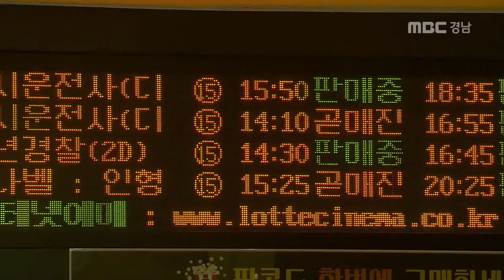막바지 여름나기 [MBC경남 뉴스데스크], 170819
요즘 아침 저녁으로 선선해진 날씨에
뜨거운 여름도 막바지로 향하고 있다는게
느껴지는데요.

여름의 끝자락,
더위를 날려버리려는 시민들의 모습을
신은정 기자가 취재했습니다.

쏴아야~

시원한 물줄기가 쏟아지자
아이들의 웃음소리가 울려퍼집니다.

신나게 미끄럼틀을 타기도 하고,
뛰어다니다보니 더위를 잊은지 오래입니다.

아이들이 물놀이를 즐기는 사이,
어른들은 캠핑장으로 변한 도심 속 공원에서
망중한을 즐깁니다.

신재빈/초등학생
"여기서 물 맞으니까 재밌기도 하고, 친구들이랑 공 던지면서 노는 것도 재밌어요."

무더위를 피하려는 사람들로
영화관도 하루종일 북적였습니다.

가족 친구들과 함께
시원한 에어컨 바람 밑에서 즐기는 영화는
여느 피서지 못지 않게 인깁니다.

이아람/관객
"아무래도 밖은 덥고, 안이 더 시원하니까 친구랑 약속 잡아서 영화 보러 왔습니다."

오늘 경남의 낮 최고기온은 29도에서 32도.

찜통더위는 한풀 꺾이면서
평년 기온을 회복했지만
일부 지역엔 폭염특보가 내려지는 등
막바지 더위가 기승을 부렸습니다.

다음주까진 산발적으로 비가 내릴 것으로
예상되는 가운데, 한풀 꺾인 더위와
간간이 부는 바람 덕에 여름의 막바지를
실감한 하루였습니다.